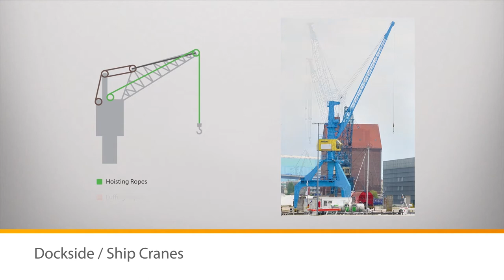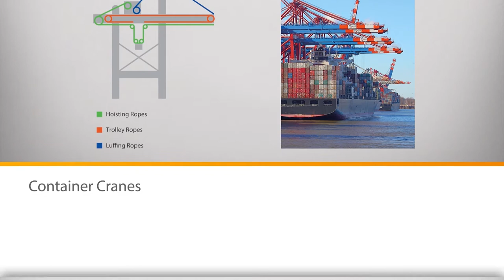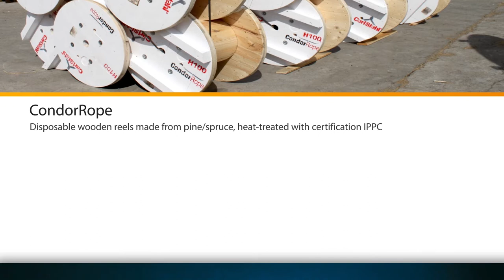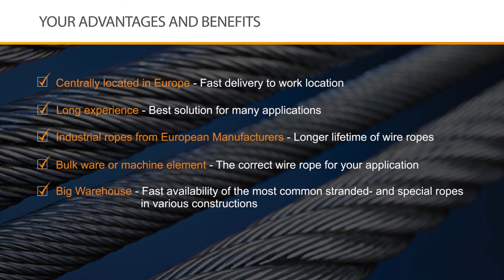Crane- and Special Wire Ropes | Carl Stahl Hebetechnik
Whether on construction sites, in production halls, in the offshore industry, in elevators or in the logging industry: Carl Stahl crane- and special ropes are used in many branches and for different applications. Individually tailored
to customer desires and requirements, we always offer the optimum solution. Whether in bulk or pre-assembled  as part of a machine: For anyone valuing quality, price and performance.

Thanks to our years of experience and our first-rate expertise, we know precisely which rope is best suited to your requirements. Choose freely from a broad range of products from leading German and European manufacturers as well as from our own premium-product range CondorRope. Please get in contact with us or send us your  rope demand, we always gladly advise you.